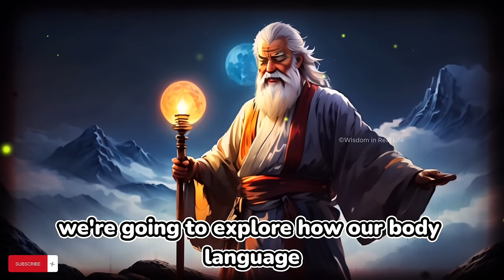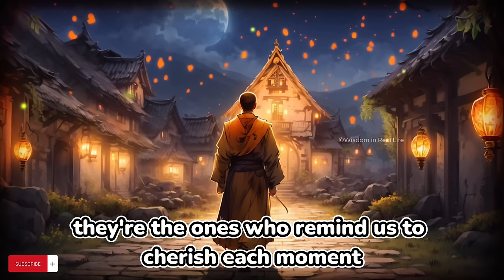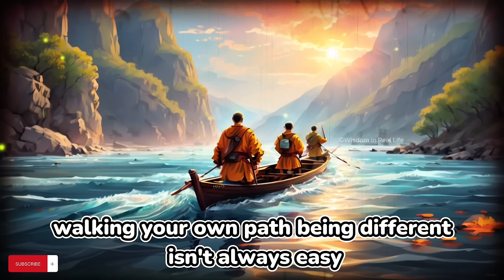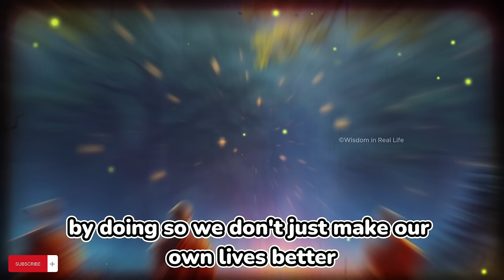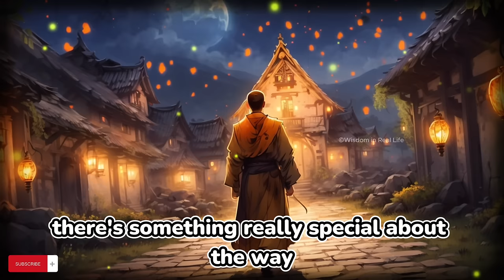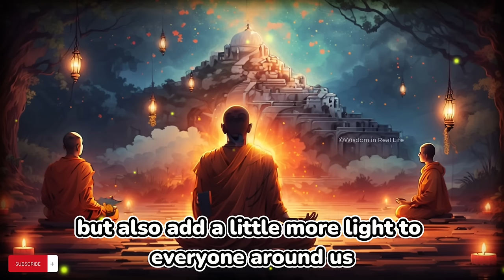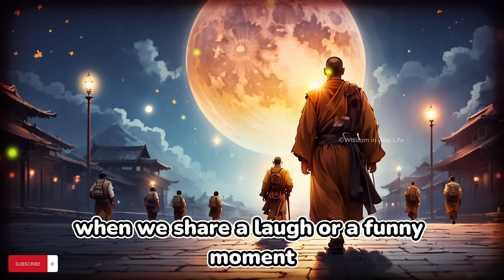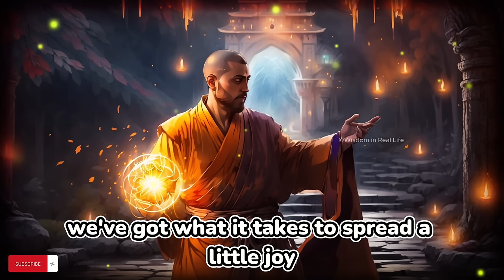😱👀7 STRANGE REASONS WHY PEOPLE CAN'T KEEP THEIR EYES OFF OF YOU, THEY JUST STARE...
👀 Ever wonder why you're the center of attention? Discover "7 STRANGE REASONS WHY PEOPLE CAN'T KEEP THEIR EYES OFF OF YOU" in our latest video on the 'Wisdom in Real Life' channel! From the principles of Buddhism to mesmerizing zen stories, we delve into the aura that makes you the chosen one. 🌟

7 STRANGE REASONS WHY PEOPLE CAN'T KEEP THEIR EYES OFF OF YOU, THEY JUST STARE | Zen Buddhism

Chapters-:
00:00 Don't Skip
03:08 1. The Light of Compassion and Vibrant Energy
06:22 2. The Intrigue of Uniqueness
09:24 3. The Complexity of Human Emotions
12:21 4. The Language of Silence
16:02 5. The Magnetism of Mind and Spirit
20:08 6. The Theatre of Daily Life
23:45 7. The Symphony of Connection
27:16  Conclusion

🧘‍♂️ Whether it's the silent language of your presence or the vibrant energy you radiate, we explore key insights that reveal why you're irresistible. This motivational video, rich in expressedwordz, will guide you to speak it, see it, feel it, unraveling the mysteries behind the gaze of others.

🔍 Find out how your unique essence captivates, why guys stare, and the subtle, yet powerful, reasons people can't keep their eyes off of you. It's not just about appearance; it's the serenity, confidence, and the inexplicable charm that resonates with everyone around you.

✨ Dive into the zen world of understanding, empathy, and connection. This is why people keep staring at you – it's a mix of curiosity, admiration, and the profound impact you leave without even realizing. Let's explore these reasons why people stare at you and unlock the secrets to becoming even more magnetically attractive.

Don't miss out on understanding why people stare at me, why are people looking at you, and the depth behind people staring at you. Transform your perception and embrace the reasons people stare, turning curious glances into connections that matter.